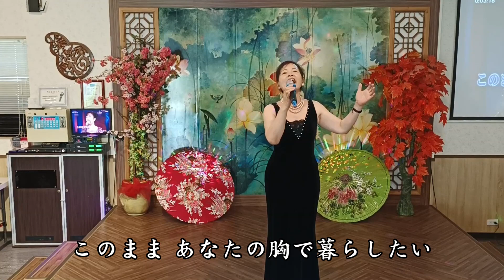124黄玉禎：愛人